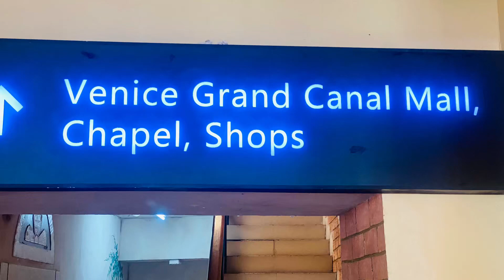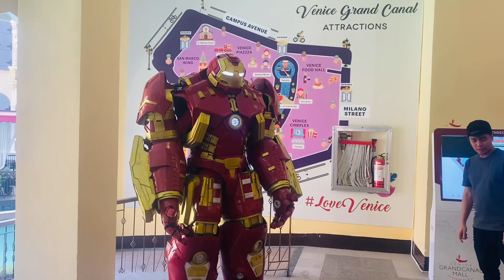Day tour bgc ph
Manila holidays 2024